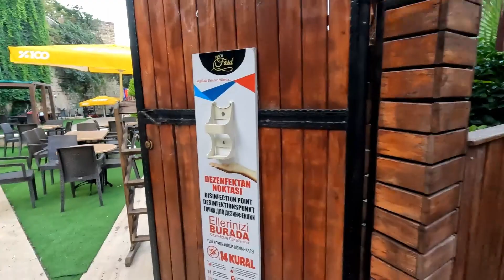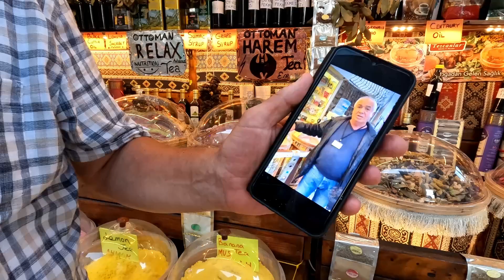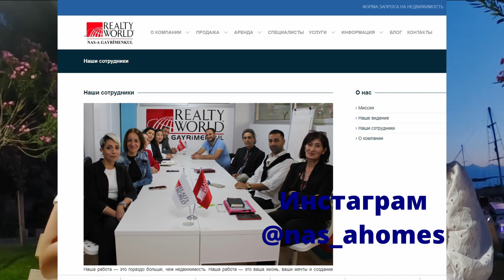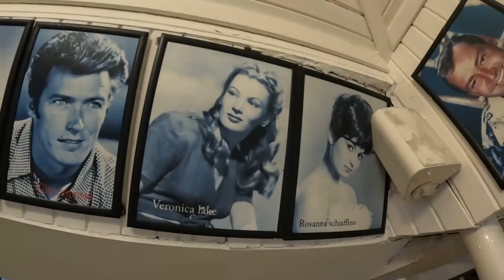Жизнь и работа в Анталии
Мы погрузились сами и показали в этом выпуске атмосферу Старого порта Анталии - Калеичи Марина. Вы узнаете о том, трудно ли выучить турецкий язык, на каких языках говорят в Анталии, трудно ли найти работу в Анталии иностранцу. И еще немного о турецком менталитете, как знакомятся в Турции, некоторые тонкости и лайфхаки туризма.

Благодарим за сотрудничество с каналом:
Агентство недвижимости Анталии World Realty Nas-a Homes
- 18 лет на рынке недвижимости всего Анталийского региона!
РЕКЛАМНОЕ АГЕНТСТВО ПОЛНОГО ЦИКЛА INDIGO PR GROUP